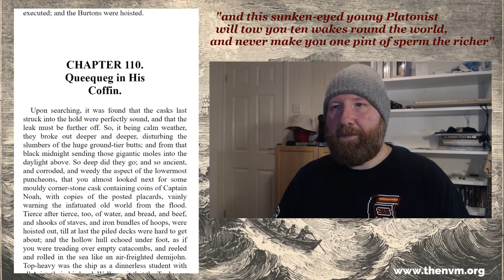Dick Moby - Ep 8: Queequeg's Alive!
In this barnstorming episode of "Whale the or; Dick Moby" Captain Ahab orders Queequeg to take corporeal form and to rise from his coffin.